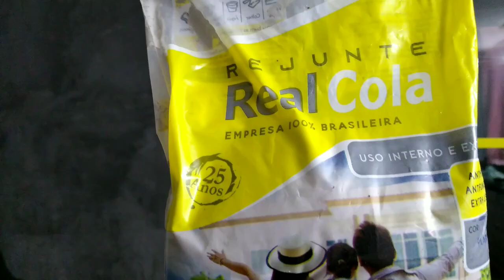APRENDA FAZER MARMORATO CASEIRO DECORE SEM GASTAR!!!!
neste projeto trago uma linda decoração para dar um UP no seu ambiente com esse lindo efeito marmorato super fácil com materiais de fácil acesso e muito econômico espero que gostem deixem aquele like e compartilhe obrigado sempre
link do cimento queimado